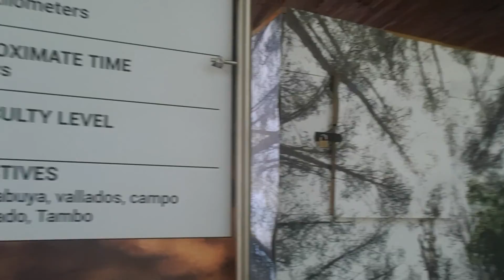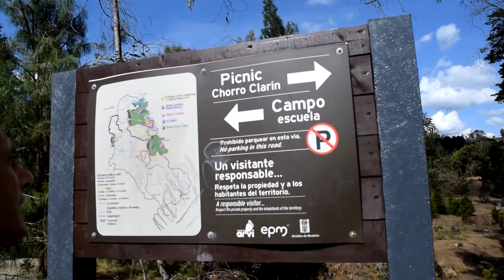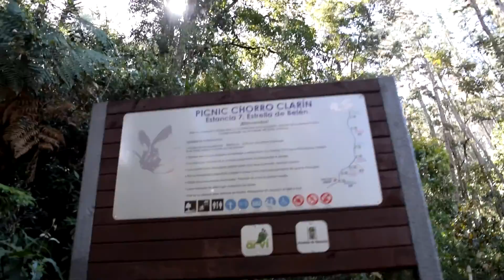MEDELLIN-ARVI PARK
A visit to parque Arvi or Arvi Park. I took the metro to the metro cable. You have to change once to another metro cable and take it all the way to the top. It is a beautiful view of the city. When you reach the last stop you will see locals selling fruits and hand made trinkets. You can also have a decent lunch. If you walk on the road you can exit the area to a main road. You will see a few restaurants and more locals selling things on the street at the entrance.

If you feel up to it you could also go on one of the trails which is about 2 hours long. I believe one of the trails will take you to the lagoon. You need to take a bus to the lake up top. I was warned it is in a very bad neighborhood therefore you should not go alone. Make sure to get a map of the park and check out all that the park has to offer. You should definitely go to the picnic area, where I shot my videos. Well worth the hike.